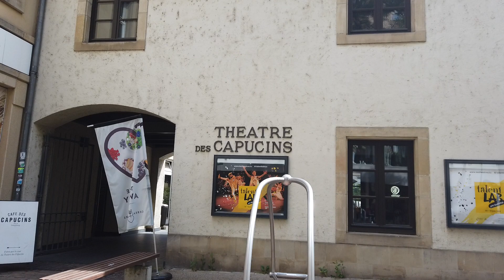Meeting a smiling guy in Luxembourg ;)